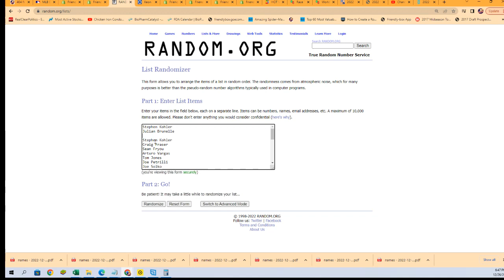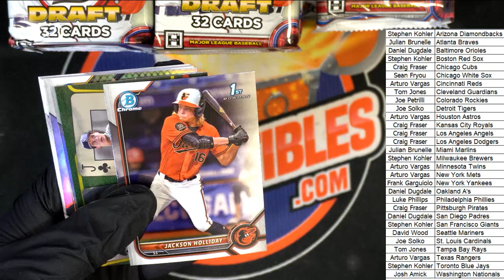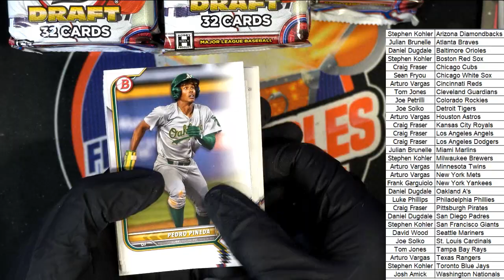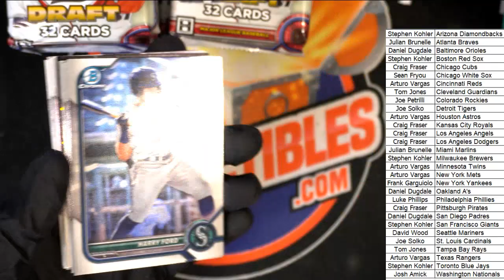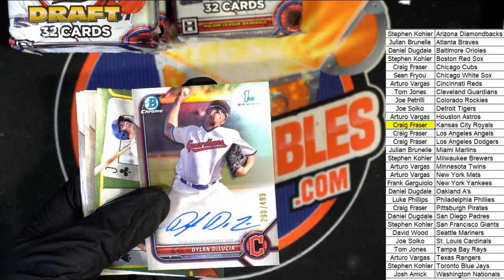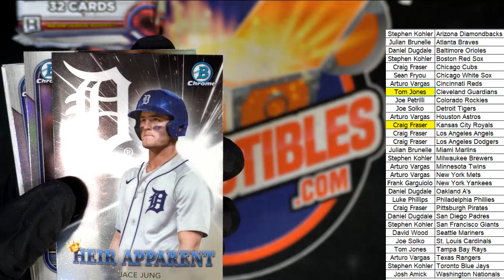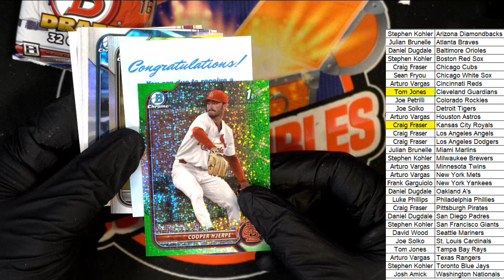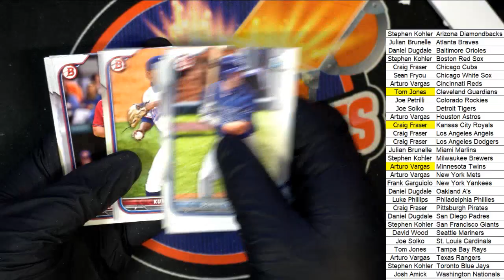2022 Bowman Draft Jumbo Baseball ID 22BOWDRFT206